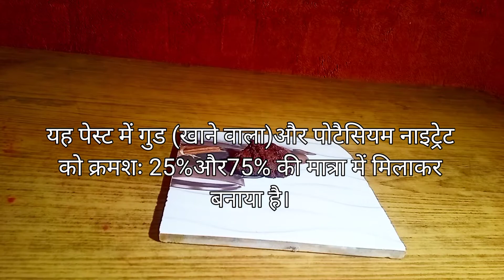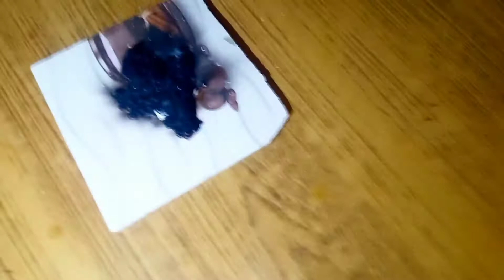खाने के गुड से अदभुत विज्ञान का प्रदर्शन। by experiments bambawar। Aakul kasana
pottasium nitrate
गुड़ एक यौगिक नहीं है । यह विभिन्न रसायनों का मिश्रण है। इसका कोई एक सर्वमान्य सूत्र नहीं है। हम इसे सामान्यतः इस तरह लिख सकते हैं।सर्करा+ आयरन+ मैग्नीशियम+ मैंगनीज+ सल्फर + कैल्सियम+ पानी।

o-phenylenediamine experiments
o level physics experiments
o level biology experiments pdf
o level biology experiments
o level chemistry experiments
experiments pronunciation
experiments proving dna as genetic material
experiments pictures
experiments please
experiments pdf
experiments psychology
experiments properties of air
experiments physics class 12
p.s experiments
p-hacking experiments
p-phenylenediamine experiments
p value in experiments
p chem lab experiments
p design of experiments
experiment quotes
experiment questions
experiment qualitative analysis of carbohydrates
experiment questions and answers
experiment questions to fall in love
experiments qualitative or quantitative
experiments quizlet
experiments quantitative research
q-

experiments 2 physics
200+ experiments crazy circuits
25 experiments in 15 minutes
20 experiments
365 experiments book
31 experiments that will surprise you
3 experiments
3d experiments
3 experiments that changed the world
3m experiments
365 experiments
30 experiments
3 experiments in molecular basis of inheritance
3 experiments on photosynthesis
3 experiments in science class
faraday's 3 experiments
tier 3 experiments rust
grade 3 experiments
level 3 experiments
experiments 4 year olds
experiments 4th grade
experiment 4
experiments 4 steps
experiments 4th
40 experiments that changed psychology
4 experiments of elton mayo
4.2 experiments
4 experiments of muhammad bin tughlaq
4 experiments with batteries
sims 4 experiments
persona 4 experiments in telepathy
experiments 5 minute crafts
experiments 5 year old
experiments 5th grade
50 experiments to do with your baby
50 experiments for 50 days
5 experiments of muhammad bin tughlaq
5 experiments to do at home
5 experiments of physical and chemical changes
5 experiments for product market fit
5 experiments on photosynthesis
5 experiments with baking soda
5 experiments in history
experiments 6 letters
experiments 6th grade
experiments 626
6 experiments with magnets
6 experiments that changed the world
625 experiments
6 experiments
6.1 experiments good and bad
grade 6 experiments
class 6 experiments
6 science experiments
6 squishy experiments
6 simple experiments
experiment 7
experiment 7 class 10 science
experiment 7 physics class 12
experiment 7 physics class 11
experiment 731
experiment 7 diversity of bacteria
experiment 78
experiment 7 newton’s second law
7 experiments against excess
7 experiments that could change the world
grade 7 experiments
chapter 7 experiments with water
7 science experiments
group 7 experiments
experiments 8th grade
experiments 8 science
8 experiments with electricity
8086 experiments
88 experiments
experiments for 8 year olds
science experiments 8th class
experiments vault 88
8 crazy experiments with sound
grade 8 experiments
8 simple experiments
8 chemistry experiments
8 scientific experiments
science experiments 8 year olds
8 amazing smoke experiments and tricks
experiment 9
experiment 9 physics class 9
experiment 9 physics class 11
experiment 9 physics class 12
experiment 9 a volumetric analysis
experiment 925
experiment 9 report sheet
experiment 9 articulations
9 experiments with static electricity
9 experiments with ice
class 9 experiments
grade 9 experiments
grade 9 experiments science fair
year 9 experiments
district 9 experiments